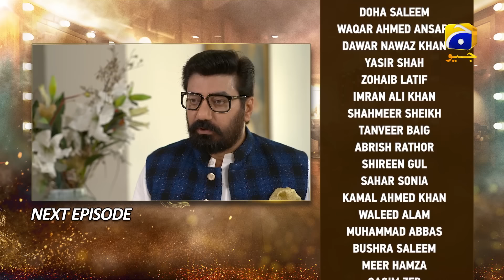Dao Episode 69 Teaser - HAR PAL GEO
Dao Episode 69 Teaser - 15th May 2024 - HAR PAL GEO

7th Sky Entertainment Presentation
Producers: Abdullah Kadwani & Asad Qureshi
Writer: Sameena Aijaz
Director: Ali Akbar